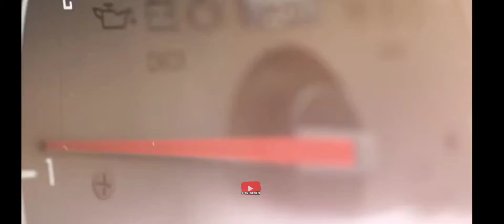10 Game balap mobil drag android terbaik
10 Game balap mobil drag android terbaik

Di video ini kami rekomendasikan 10 game balap mobil yang bergenre game drag balapan mobil untuk di android terbaik.

Dimana untuk game ini sangat seru untuk dicoba dan sangat menarik untuk game balap mobil drag di android terbaik.

🛑 Link download cek di pin komentar 🛑